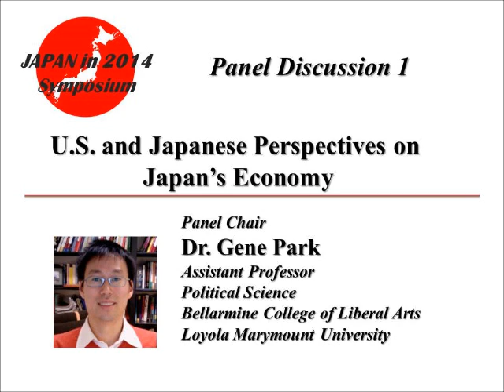JAPAN in 2014 Symposium - Panel 1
Japan in 2014 Symposium - Panel 1: US and Japanese Perspectives on Japan's Economy. February 13, 2014.